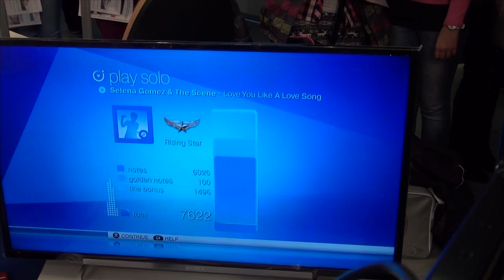Dominika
Soutěžní video natočené během výstavy Vzdělání a řemeslo v Českých Budějovicích. Veškerá práce je dílem našich studentů, kteří studují maturitní obor ve Vimperku.